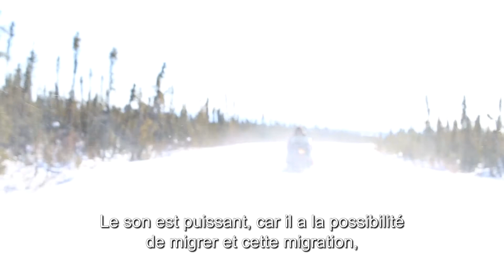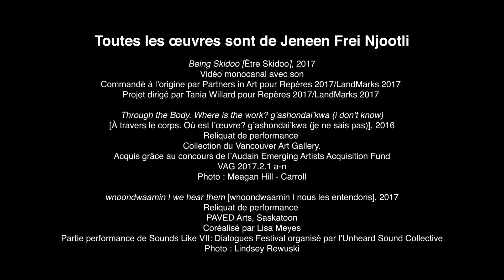Jeneen Frei Njootli - Prix Sobey pour les arts 2018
L’artiste Jeneen Frei Njootli, d'origine Gwitchin Vuntut, cofondatrice du collectif ReMatriate, vit et travaille sans permission, depuis une décennie, sur les territoires non cédés des Premières Nations Musqueam, Squamish, Sto:lo et Tsleil­Waututh. Dans sa pratique multidisciplinaire, elle combine la performance, le son, les textiles, la collaboration et les ateliers.